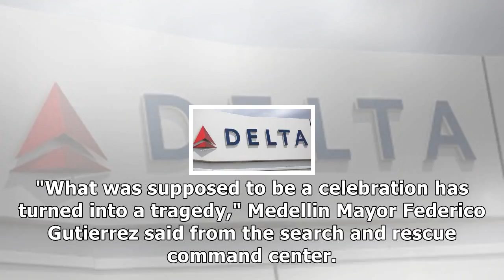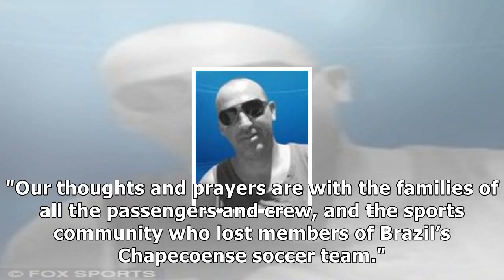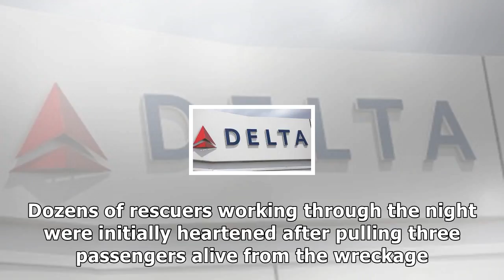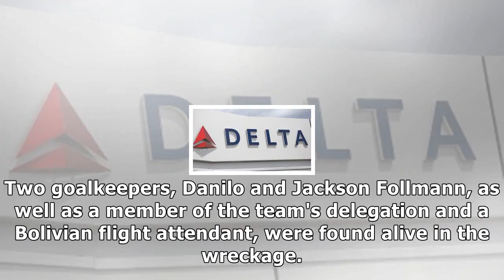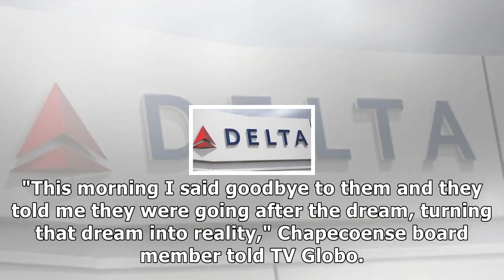Six fox sports brazil staff among those killed in plane crash in colombia